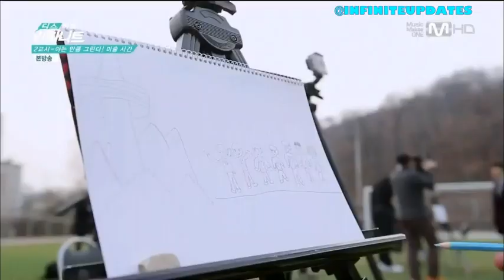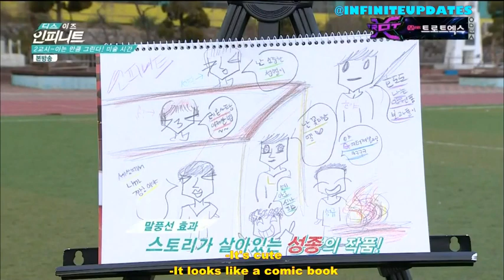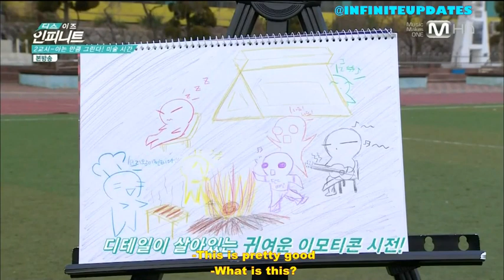[ENG-SUB] T.l.l Ep. 06 Part 3 /5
always credit @INFNITEUPDATES
Note: If you re-post the vid please do not rename. Copy the title or post it as it is. We don't want the vid to be deleted. Thank you.
trans by: @lee_sungjongs of InfiniteUpdates
encoded by: @anjellie_ka of InfiniteUpdates